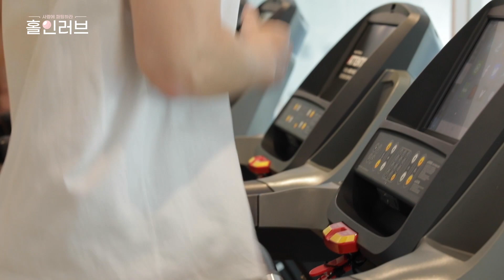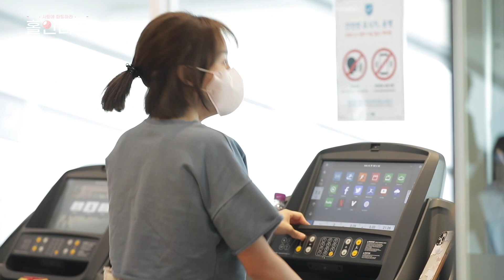[홀인러브] 운명의 마지막 날...헬스장에서 우연히 만난 두 남녀😲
연애도 해야 되고 골프도 잘 쳐야 되는
국내 최초 골프 연애 리얼리티 [홀인러브]
풀버전은 wavve😘에서!

▶️ IB Sports, Golf&PBA, 채널S 에서도 만나보세요⛳